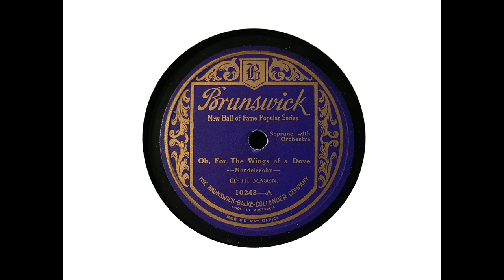Edith Mason (soprano) - Oh, for the wings of a dove (Bartholomew & Mendelssohn) (1926)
The fine soprano Edith Mason recorded exclusively for Brunswick, which is rather a shame because her electrically-recorded discs suffer from various problems associated with Brunswick's 'Light Ray' recording process.

This record was made on 30 March 1926, with a 15-piece orchestra conducted by Walter B. Rogers. From a quality viewpoint, it is actually better than many that followed.

From Wikipedia: Edith Mason (March 22, 1892 – November 26, 1973) was an American soprano.

She was born Edith Barnes on March 22, 1892, in St. Louis, Missouri and studied in Boston, Philadelphia, and Paris. She made her singing début on January 27, 1912, as Nedda in Pagliacci with the Boston Opera Company. During the next three years, she sang in Europe at Nice, Marseilles, and Paris. In 1914 she was singing at the Opera Comique in Paris when the war terminated her engagement. Returning to America, she made her debut at the Metropolitan as Sophie in Der Rosenkavalier on November 20, 1915. From 1917 to 1919, she was a member of the Metropolitan Opera Company.

In 1919, she married Giorgio Polacco. In 1921 she became one of the leading singers of the Chicago Opera Association. She divorced Polacco on July 21, 1929, and was married to Dr. Maurice Bernstein, guardian of the young Orson Welles.

She remarried Polacco on May 15, 1931. They divorced in 1937. She later married William E. Ragland.

She died of a stroke in San Diego, California on November 26, 1973 at age 80.